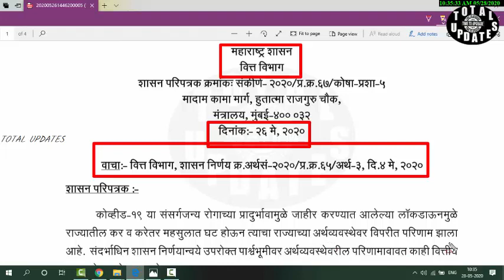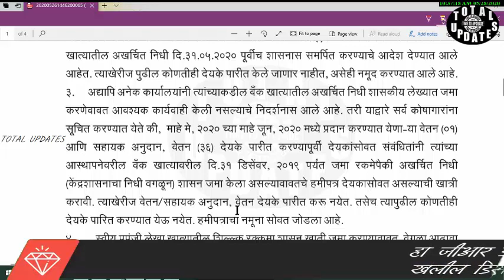राज्य सरकारी कर्मचार्‍यांना मे च्या पगारबाबत वित्त विभागणे काढला शासन निर्णय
my popular video links please watch it. i hope you will like it: